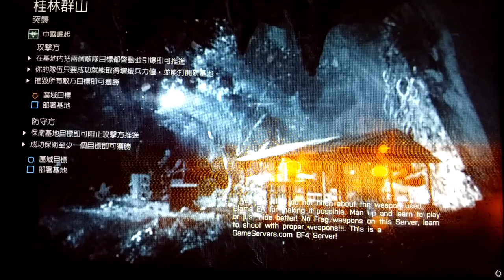2017-05-23 BF4 [星期二.寧靜日] 中國崛起---桂林群山 片段 整個回合戰鬥完整版 [凌晨12:00am-凌晨12:07am]